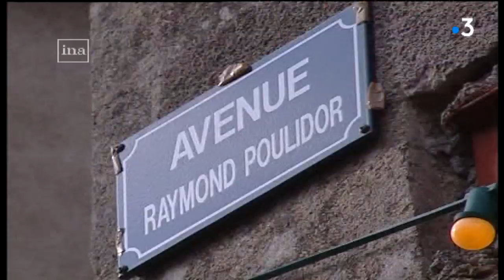PAGE ETE VELO 2 : Limousin, terre de champions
Vous le savez, le 106e Tour de France, qui se déroule actuellement, ne passe pas cette année par notre Limousin.
Pourtant, la région et la Grande Boucle sont intimement liées, et pour plusieurs raisons.

Reportage : JONQUARD Jean-Martial, CHASSAIGNE Samuel et ABALO André